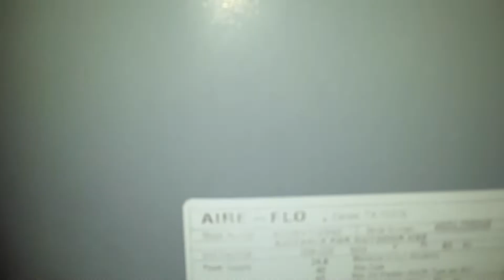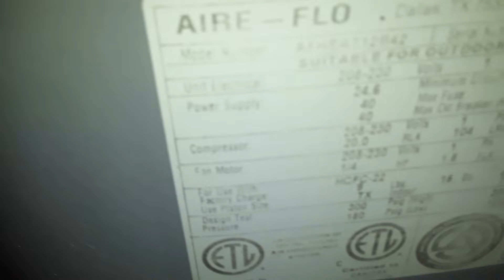Dual aire-flo heat pumps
One is running in COOL mode and the shorter not running